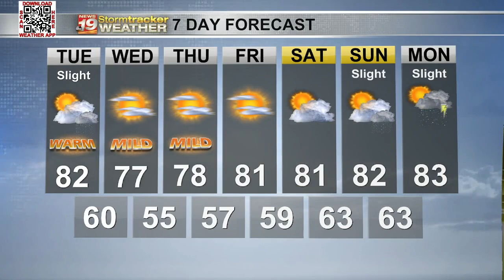Cooling down into the middle of the week